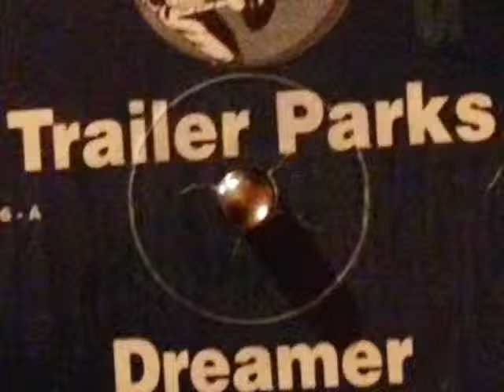Trailer Parks - Dreamer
Label: Club Kids ‎-- CKD 006
Format: Vinyl, 12"
Country: UK
Released: 1998
Genre: Electronic
Style: House